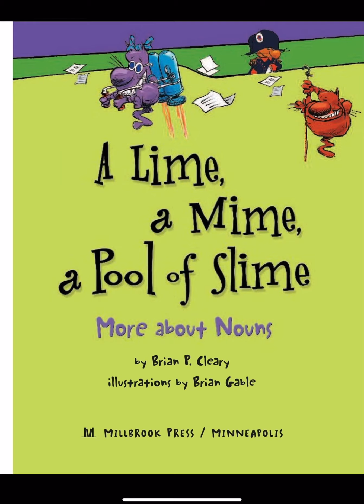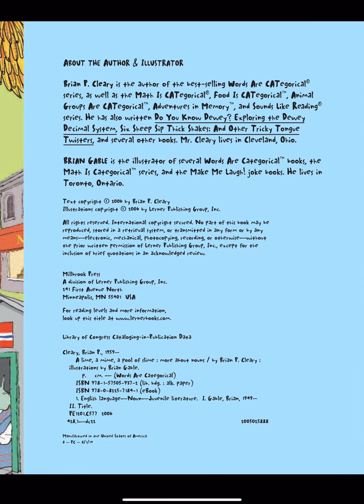A Lime, A Mime Read-Aloud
A read-aloud of A Lime, A Mime, a Pool of Slime by Brian P. Cleary.